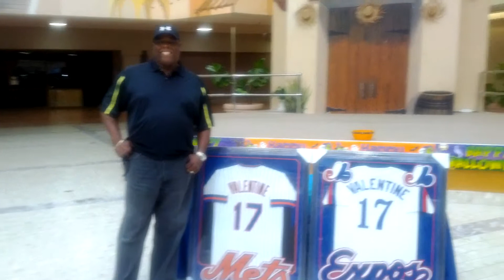Ellis Valentine @ Southwest Center Mall